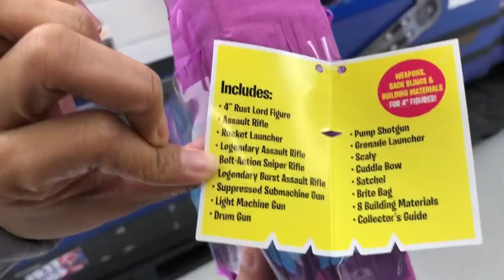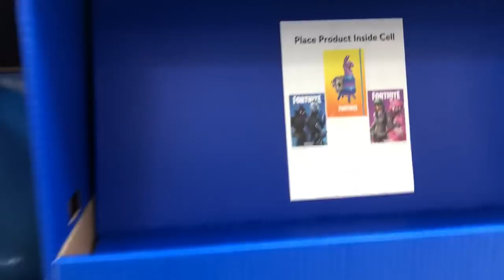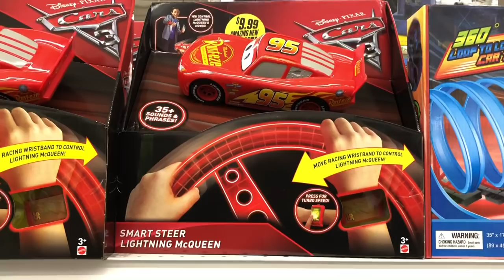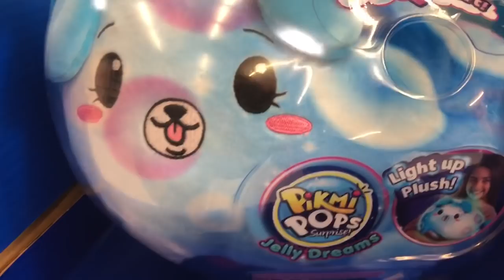FORTNITE TOYS Hunt - Walmart RUINS Fortnite Bus - You Only Had One Job! FAKE Fortnite Toys on Amazon